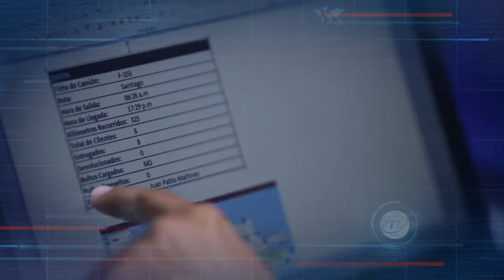TRUCKSLOGIC Empresa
Truckslogic cuenta con un modelo de negocio innovador enfocado completamente en la productividad. Hoy día cuenta con una cartera de empresas multinacionales de distribución masiva que dan evidencia de el impacto en eficiencias y mejoras al sistema logístico.